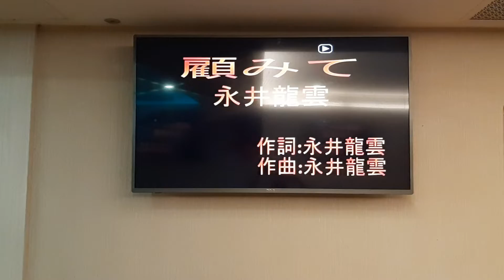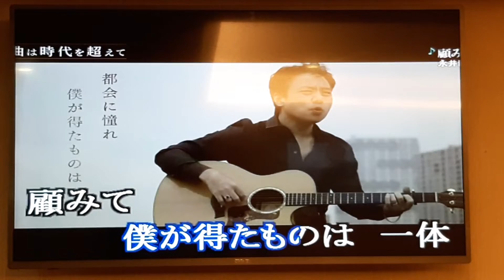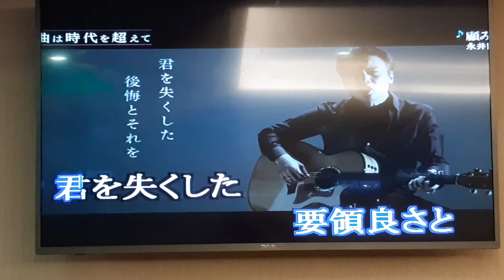廖先生翻唱 顧みて 永井龍雲 志明一族 演歌秀